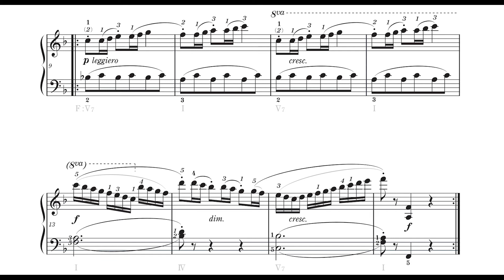F.ブルグミュラー《25の練習曲》第5番「無邪気」 【楽譜動画】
フリードリヒ・ブルグミュラー：《ピアノのためのやさしく段階的な25の練習曲》Op.100 より、第5番「無邪気」

Friedrich Burgmüller - 25 Études faciles et progressives, Op.100: 5. Innocence

【 使用楽譜について／about Sheet Music 】

『ブルグミュラー 25の練習曲　今井顕校訂版（原典スラー付き)』

ブルグミュラー自身が書いたスラーを感じながら弾けるように、今井顕先生が校訂しました！

原典資料（フランス初版：ブノワ社刊／1851年、ドイツ初版：ショット社刊／1852年）をもとに、ブルグミュラー自身の意図を最大限尊重した奏法を提案します。
新しい意匠のフレージングスラー（黒色）とともに、ブルグミュラー自身のアーティキュレーションスラー（グレー色）を併記した二重スラーによって、美しい流れの中に秘められている繊細な息遣いを感じる手助けにしてください。

880 円（税込）／菊倍判／65 ページ／東音企画刊

【 ブルグミュラーについて／about Burgmüller 】

■ ピティナ・ピアノ曲事典「ブルグミュラー：25の練習曲 Op.100」

■ ピティナ・ピアノ曲事典「ブルグミュラー」（人物記事）